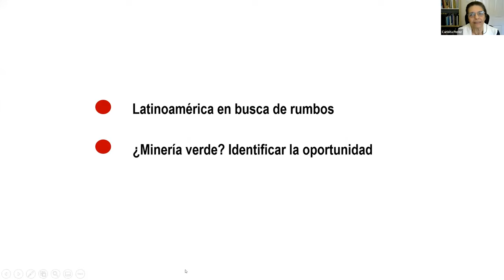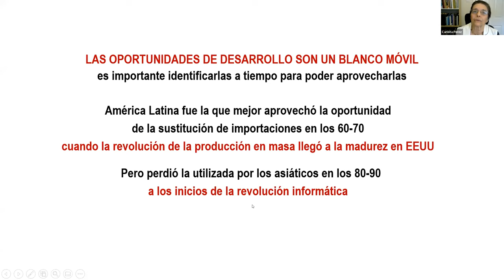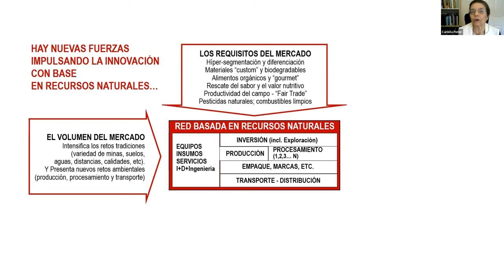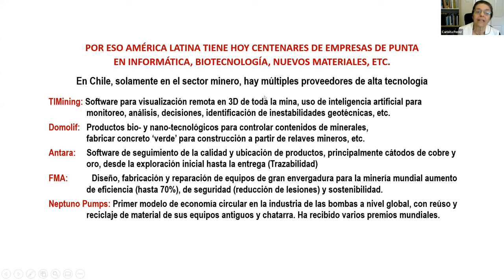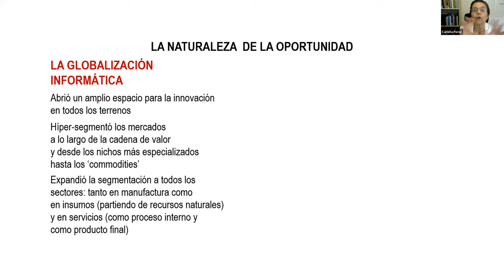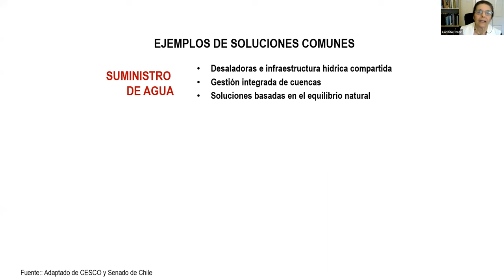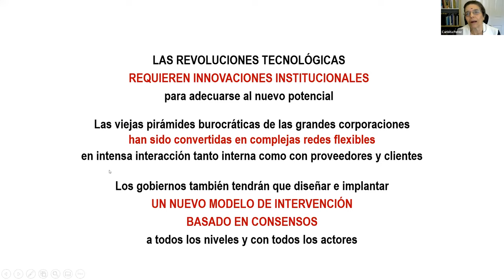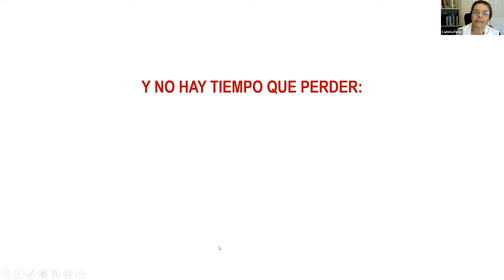Minería Sostenible: Oportunidades y desafíos para América Latina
Descubre cómo la División de Competitividad, Tecnología e Innovación del Sector de Instituciones para el Desarrollo, el Sector de Infraestructura y Energía y la Representación del BID en Chile les presenta cómo América Latina puede ser líder en la producción de minería responsable con tecnología e inclusión. En este evento que se llevó a cabo en el mes de abril contamos con la Profesora Carlota Pérez, investigadora, consultora internacional y especialista quien explicó el impacto del cambio tecnológico sobre nuevas vías en el desarrollo minero sostenible de América Latina y el Caribe y cómo podemos ser parte del cambio inclusivo y sostenible.